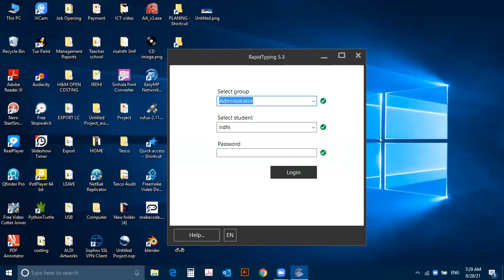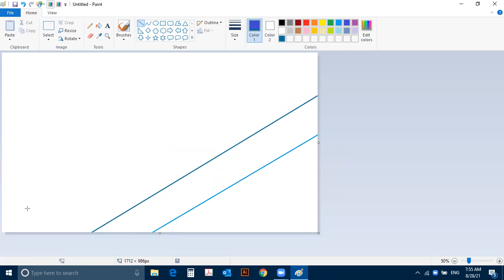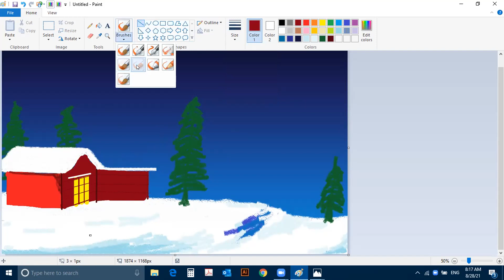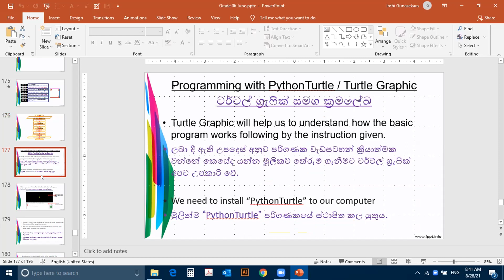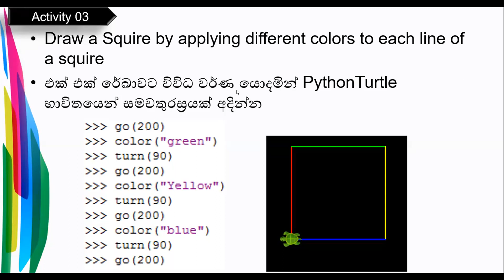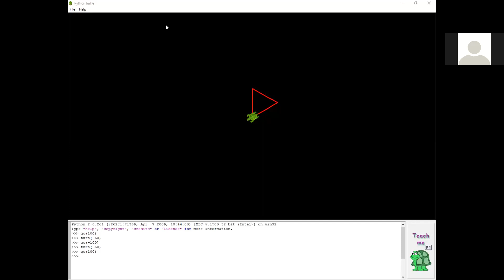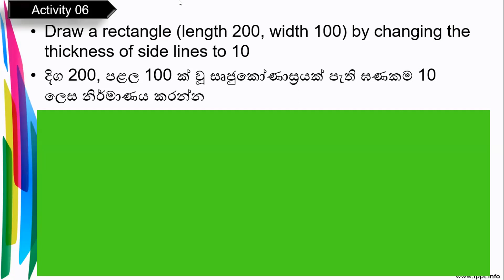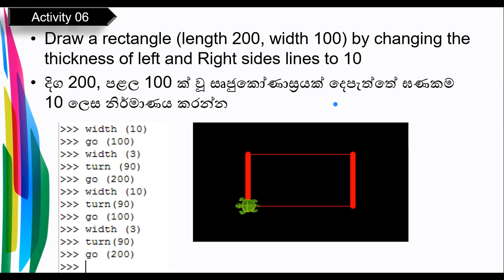Computer for Kids / දරුවන් සදහා පරිගණක දැනුම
This video is about coumputer studies realted to a ICT class conduct for Grade 6 to Grade 9 Kids